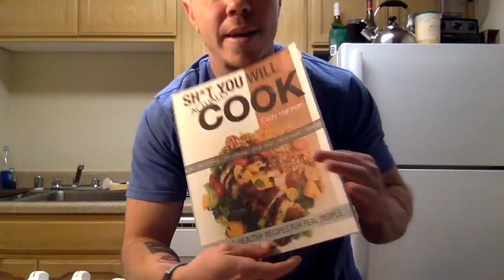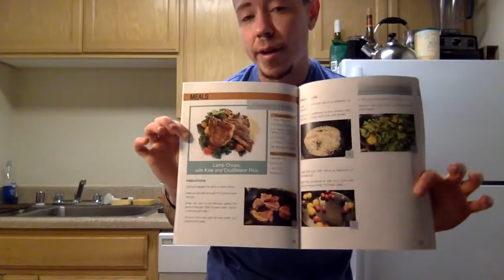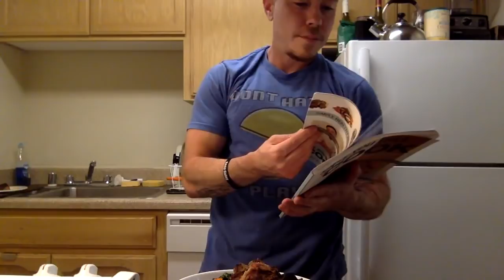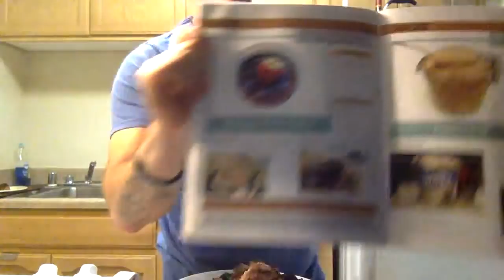Live Cooking Class!